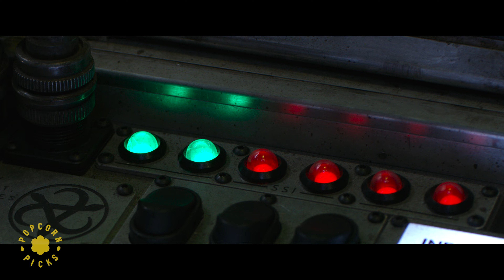Anna Fang's Sacrifice | Mortal Engines 4k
Anna Fang (Jihae) stays behind to battle Valentine (Hugo Weaving) to give Hester (Hera Hilmar) and the others a chance of victory.

In a post-apocalyptic world where cities ride on wheels and consume each other to survive, two people meet in London and try to stop a conspiracy.